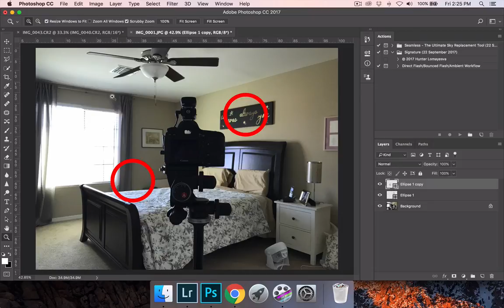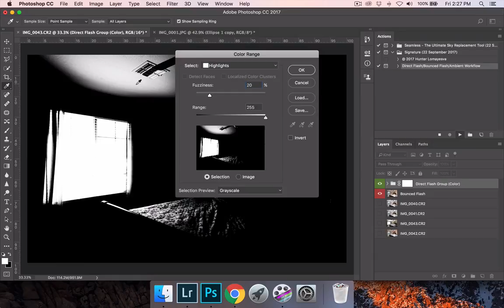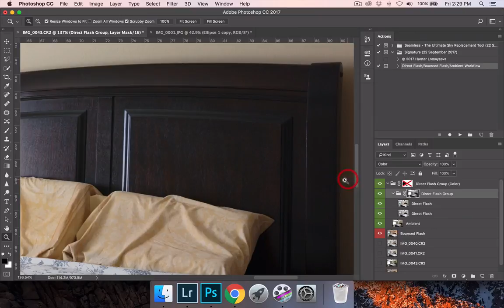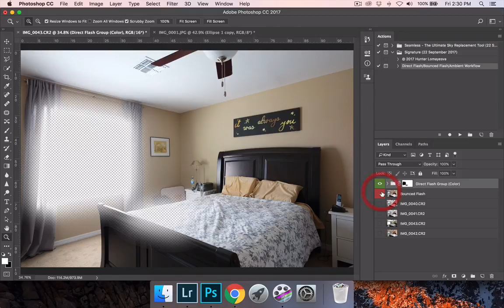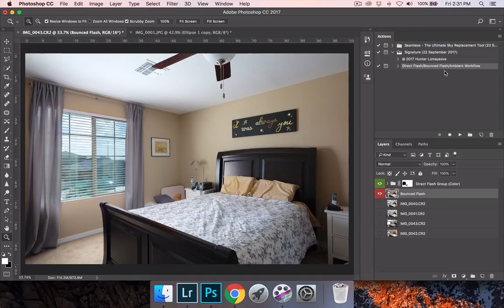[ Flambient ] How to Blend Multiple Exposures via an Action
Hunter shows you how to blend multiple flash exposures and one ambient via a Photoshop action.